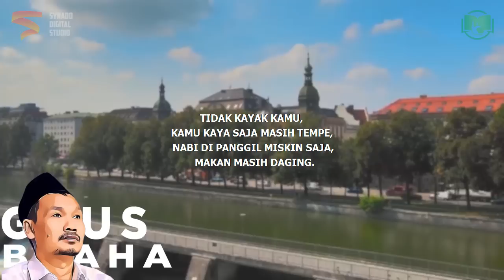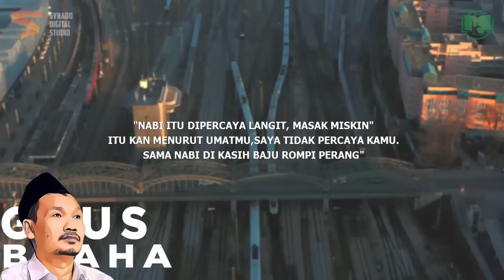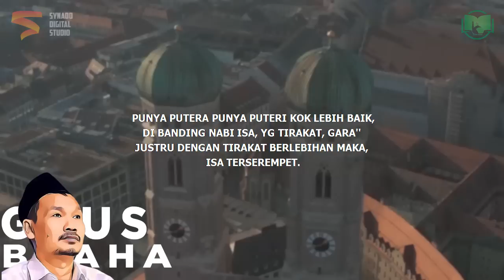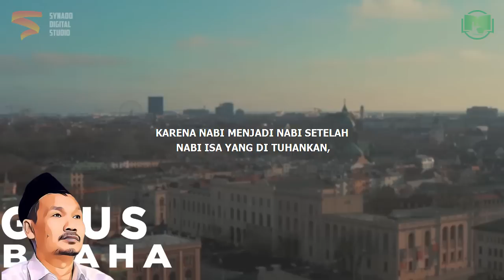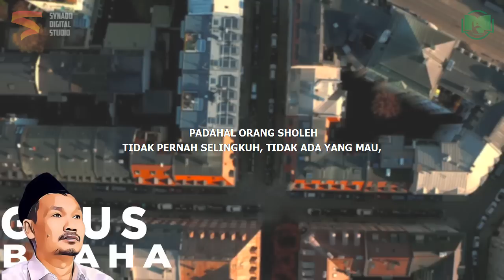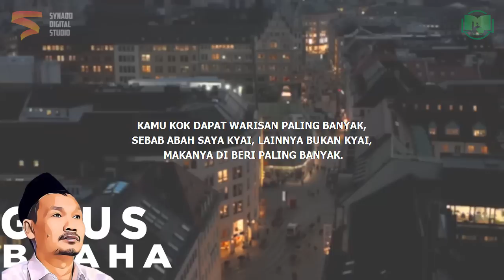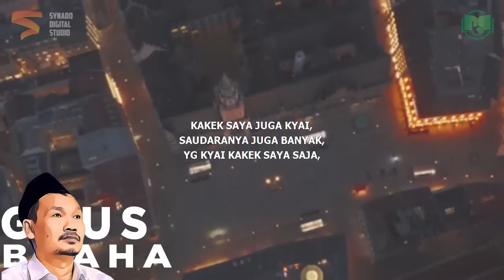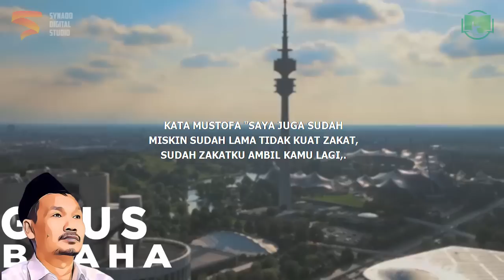Harta Kita Rawan Syubhat | Gus Baha Bahasa Indonesia